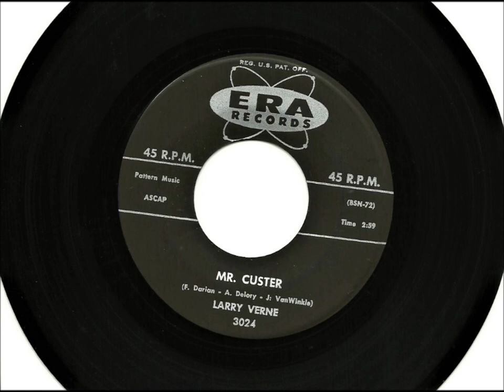Please Mr. Custer , Larry Verne , 1960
Written by Al De Lory, Fred Darian, and Joseph Van Winkle. Released August 1960 as a single and reached #1 Hot 100.